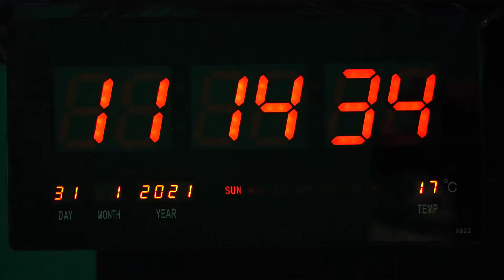تیزر آغاز نشرات تلویزیون معراج